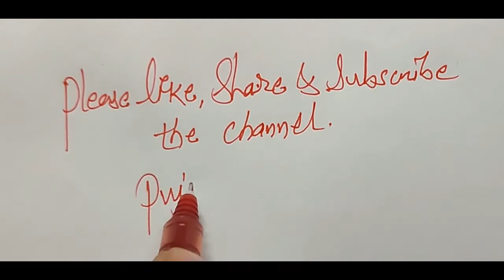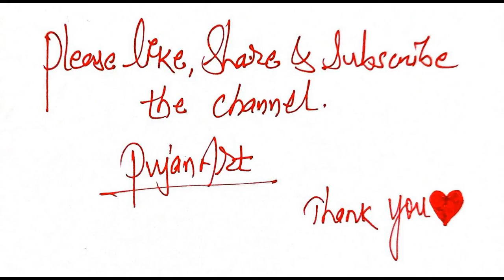Optical illusion: Draw a impossible 3D Heart, step by step (Part-2)